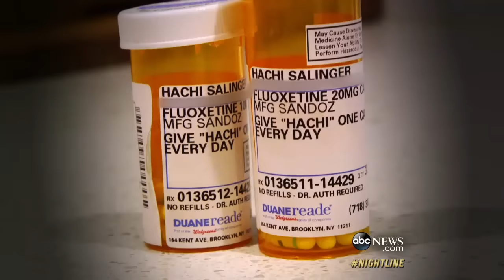Pets on Prozac: Dogs Take Meds for Anxiety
These New York City dogs suffer from the very real, very human, disorder of separation anxiety.